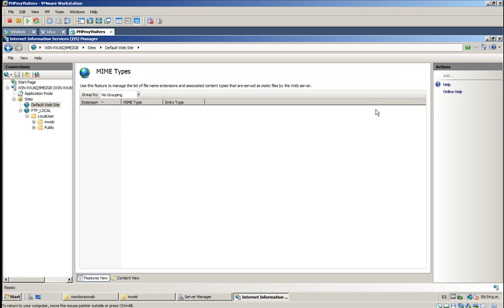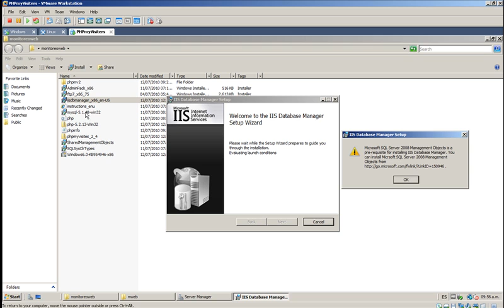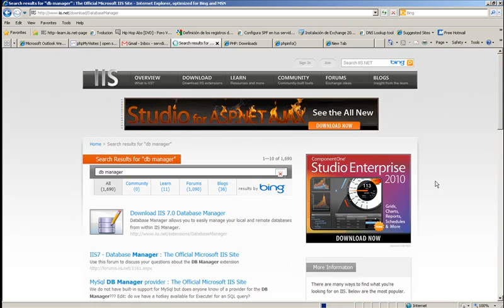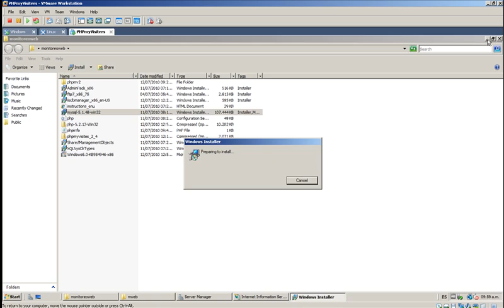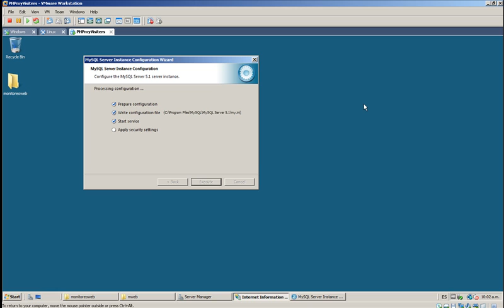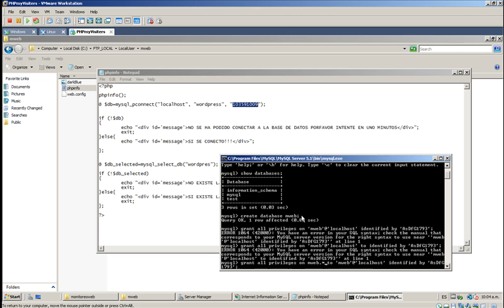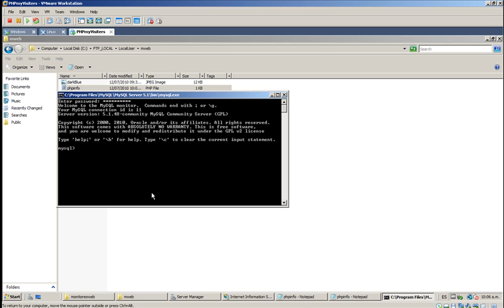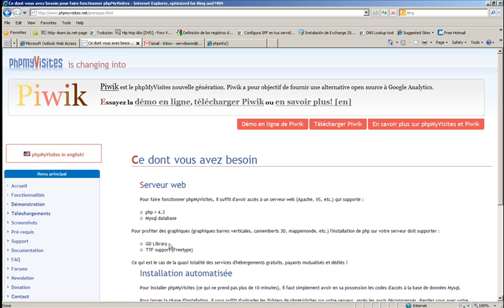FTP7.5 IIS7.0 PHP MySQL - Phpmyvisites en Windows Server 2008 parte1c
En esta serie de videos veremos cómo instalar y configurar el FTP 7.5 para IIS7.0, PHP, MySQL en Microsoft Windows Server 2008 para implementar el aplicativo phpmyvisites. Esta aplicación nos permiten obtener información de estadísticas de nuestros sitios web como: cantidad de usuarios visitando el sitio, parte de donde nos visitan, navegador que utilizan, país, etc.